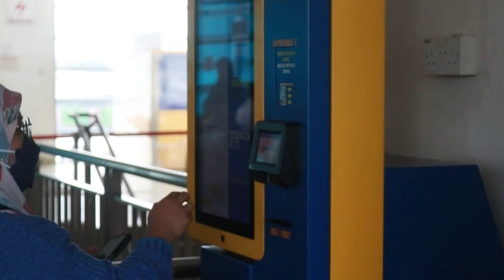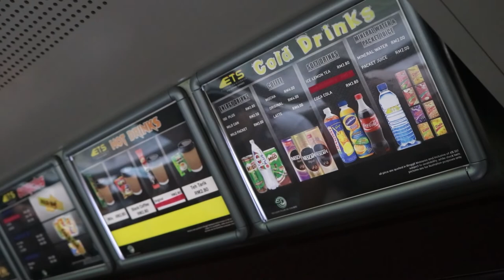VLOG SANTAI: ETS Butterworth - KL Sentral *MKRdimanamana*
Penutup untuk PRU15 tour naik ETS pulak kali ni guys! Dari Gerik - Kepala Batas - Butterworth - KL Sentral. Syok weyh!